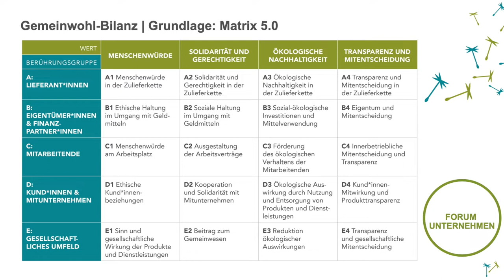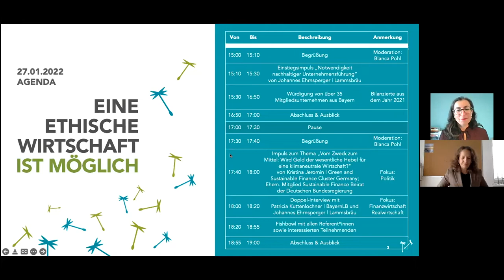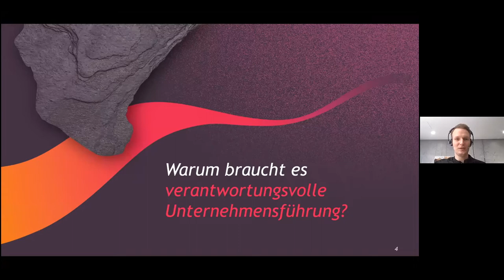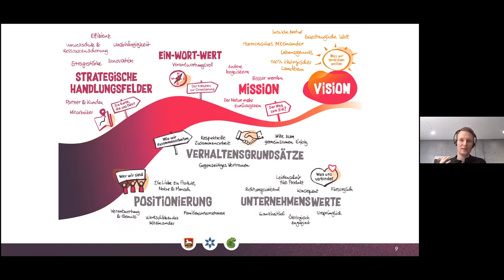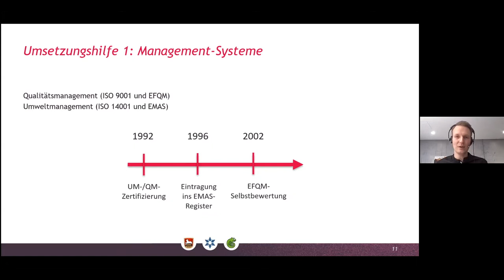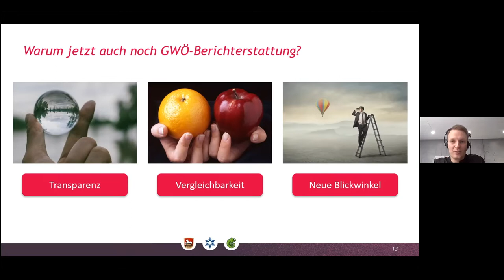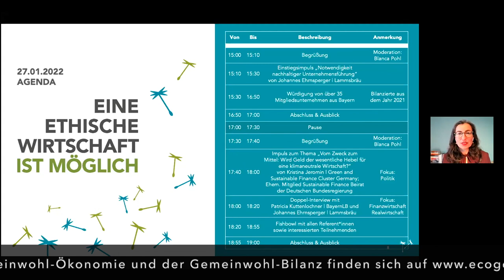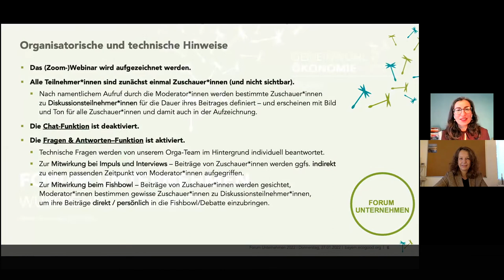Forum Unternehmen: Würdigung von Unternehmen mit Gemeinwohl-Bilanz | 27.01.2022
Würdigung der gemeinwohl-bilanzierenden Mitgliedsunternehmen (jeder Rechtsform) aus dem Jahr 2021 des Gemeinwohl-Ökonomie Bayern e.V. mit über 100 Teilnehmer*innen am Donnerstag, den 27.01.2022, von 15:00 bis 17:00 Uhr im Rahmen des alljährlichen, mehrtägigen 'Forum Unternehmen(s)' der Gemeinwohl-Ökonomie (GWÖ) in Bayern.

Moderation:
- Antje Novoa
- Blanca Pohl

Inhalt:
- Begrüßung | Markus Hölzl, Vorstand GWÖ Bayern e.V.
- Agenda | Blanca Pohl und Antje Novoa, Moderation (ab 06:05 Min.)
- Impuls „NOT-wendigkeit enkeltauglicher Unternehmensführung“ | Johannes Ehrnsperger, Neumarkter Lammsbräu (ab 10:02 Min.)
- Würdigung I | HNO-Praxis Dr. med. Ioannis Charalampakis, Regionalkollektiv eG, Rosy Green Wool Rosmary Stegmann & Patrick Gruban GbR, TechGenossen eG (ab 25:51 Min.)
- Würdigung II | Allgäu GmbH Gesellschaft für Standort und Tourismus, Freilich Unverpackt Stefanie Grömmer & Martin Kensy GbR, Füssen Tourismus und Marketing AdöR der Stadt Füssen, Mattlihüs, Naturerlebniszentrum Allgäu BUND Naturschutz Ökostation Schwaben e.V., SÄBU Holzbau GmbH, Wertachtal-Werkstätten gGmbH (ab 38:40 Min.)
- Würdigung III | IFUB GmbH, München kocht!, Reformhaus Mayr e.K., Schwabinger-Automobil-Haus GmbH & Co. KG, Transition Woods gGmbH  (ab 46:25 Min.)
- Würdigung IV | Dr. Bernd Hümmer, Dr. Markus Hölzl, Jochen Siebel Unternehmensberatung, Judith Landes Training Beratung Mediation, Kerstin Trümper Kumaus Projektmanagement & Coaching, Reishofer’s PASCH UG (ab 59:15 Min.)
- Würdigung V | deVega Medien GmbH, doubleSlash Net-Business GmbH, Technische Hochschule Nürnberg Georg Simon Ohm (ab 01:12:15 Std.)
- Würdigung VI | Brauerei Gutmann e.K., FARCAP Faire Mode gGmbH, Hofgut Eichigt GmbH, Meister Küfner Nusseckenmanufaktur (ab 01:23:14 Std.)
- Zusammenfassung inkl. Porträt aller Unternehmen | Blanca Pohl, Moderation (ab 01:36:18 Std.)
- Ausblick auf die anschließende Debatte | Blanca Pohl, Moderation (ab 01:37:00 Std.)

Hinweis(e):
- Der Vollständigkeit halber werden nachfolgend alle gemeinwohl-bilanzierenden Mitgliedsunternehmen (jeder Rechtsform) aus dem Jahr 2021 aufgelistet, welche am 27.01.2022 nicht teilnehmen konnten (von A-Z): Braun Steinmetz GmbH & Co. KG, Coaching Zahn, Degree Clothing GmbH, egoFM, GeoTeam Gesellschaft für umweltgerechte Land- und Wasserwirtschaft mbH, Hauswirtschaftliches Service-Team GmbH,  Marianne Voit-Lipowsky Coaching – Training – Supervision, Objekt-Service Roland Blechschmidt GmbH, OmniCert Umweltgutachter GmbH, Polarstern GmbH, PROMA Versicherungsmakler GmbH & Co. KG, Stimmumschwung Hayo Keckeis, Theater Salz+Pfeffer, Willert Holding GmbH
- Die anschließende Debatte "Vom Zweck zum Mittel: Wird Geld der wesentliche Hebel für eine klimaneutrale Wirtschaft?" kann ebenfalls eingesehen werden - siehe